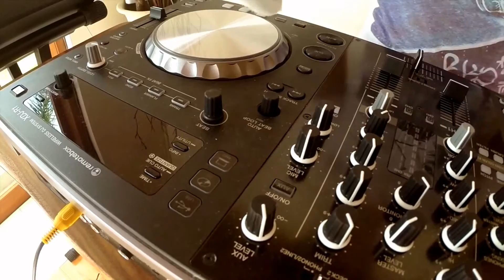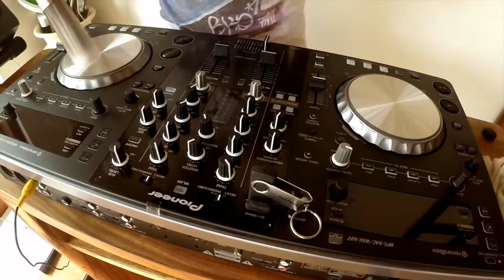Как следить за своим DJ оборудованием?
Небольшой совет о том как избавляться от пыли на DJ оборудовании.